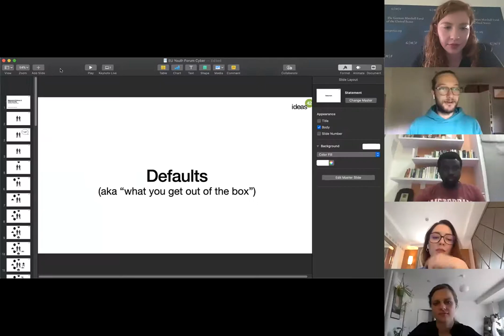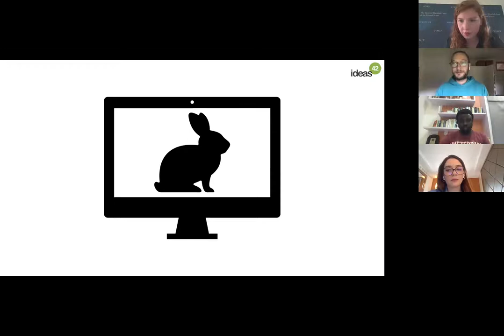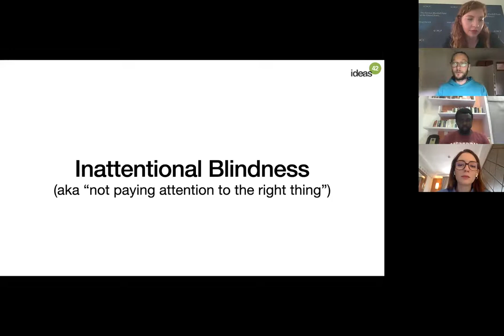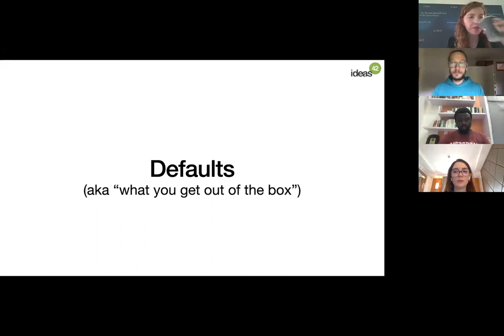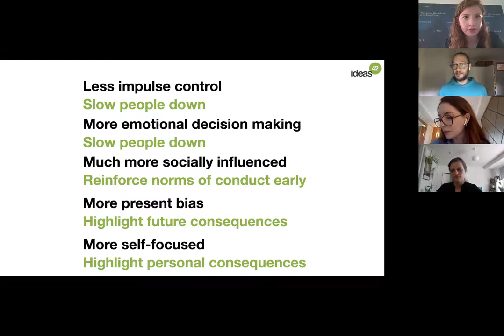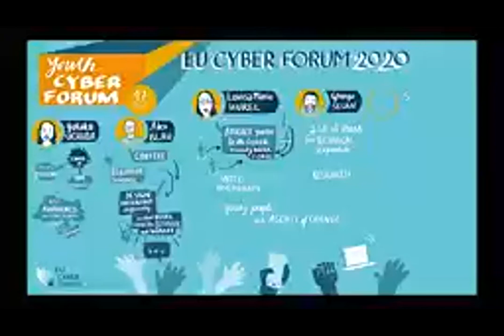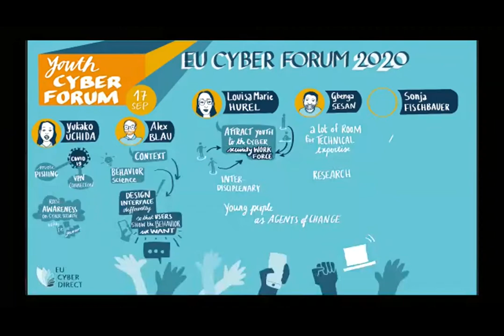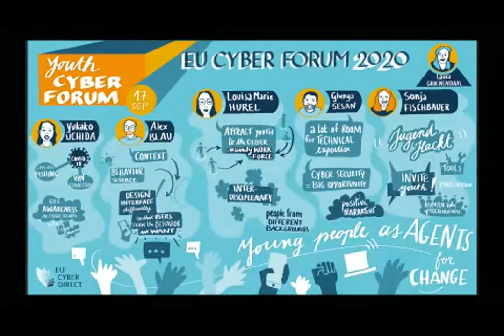Youth Cyber Forum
Younger generations grew up with the internet and computers, they are frequent users of social media and they are tech-savvy. However, they find themselves on the margins of cyber diplomacy and policy debates. The Youth Cyber Forum 2020 was an opportunity for young people (ages 18-25) to share their views and experiences.

The Youth Cyber Forum took place virtually on 17 September 2020 and was chaired by Laura Groenendaal of The German Marshall Fund of the United States.
Speakers in order of appearance:
- Yukako UCHIDA, Manager of Global Coordination Division, JPCERT/CC, Japan
- Alex BLAU, Vice-President, Ideas42, the United States
- Louise Marie HUREL, Researcher, Igarapé Institute, and PhD
Candidate, London School of Economics, Brazil
- Gbenga SESAN, Executive Director, Paradigm Initiative, Nigeria
- Sonja FISCHBAUER, Program Lead for 'Jugend hackt' at the Open Knowledge Foundation, Germany